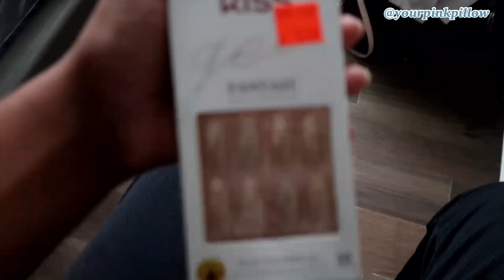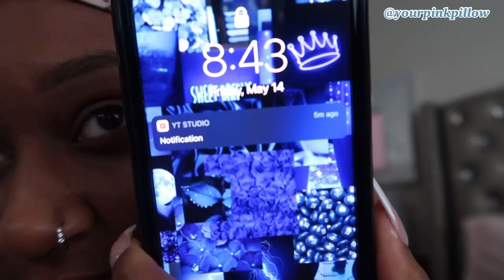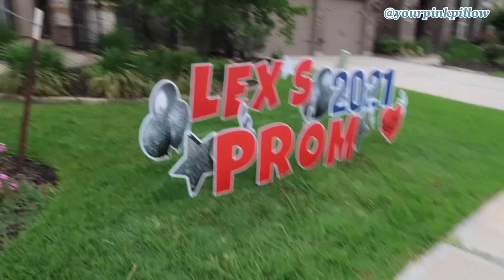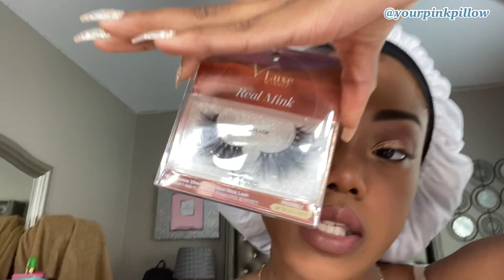Prom Vlog 2k21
Covid  ruined my senior year luckily I already bought my dress and was able to go to to prom this year.

Thank you sooo much for clicking this video!!  I want to make videos everyone can enjoy, please leave comments on what you wanna see next.

💙name.. azhane’ 🌺
💙age.. 1 9🦋
💙grade.. college student (freshman ) 🌺
💙 cheerleader